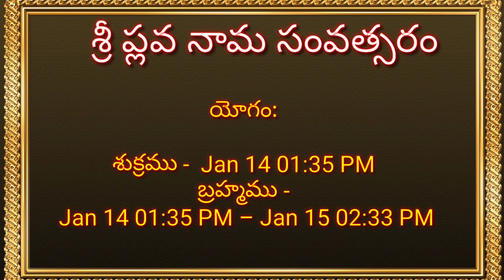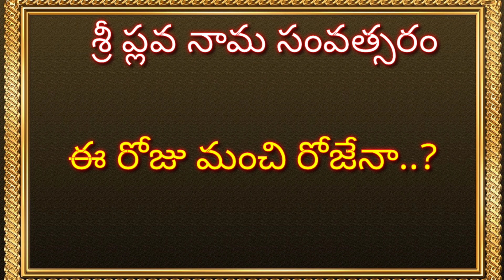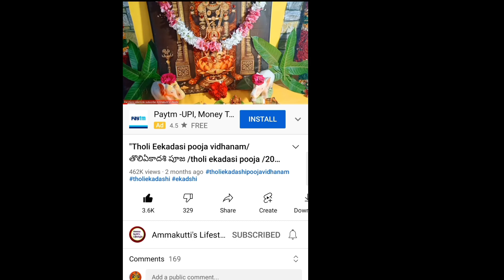"January 14 2022, Friday | Today Panchangam Telugu2021 | Daily Panchangam|TodayTithi"on YouTube